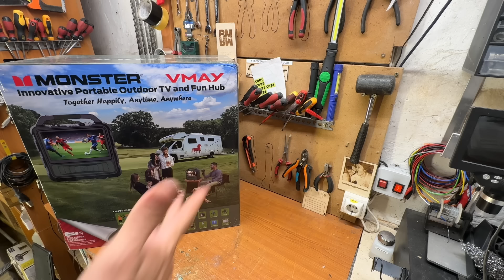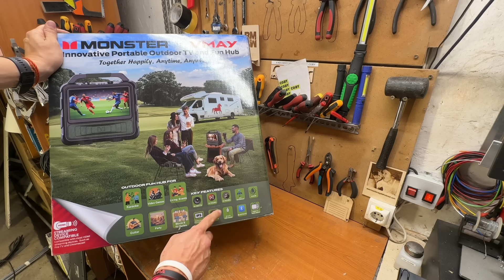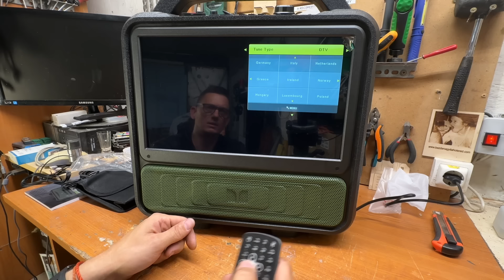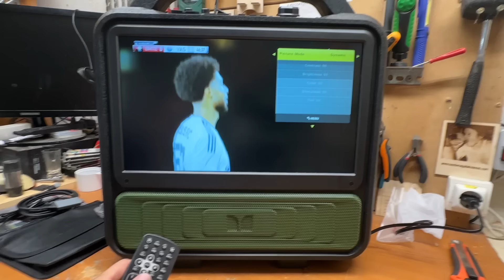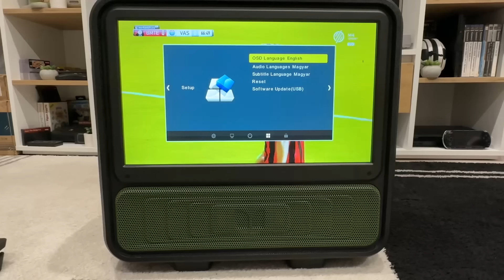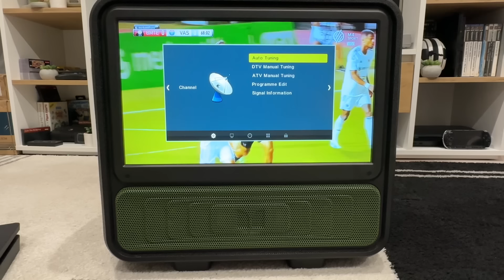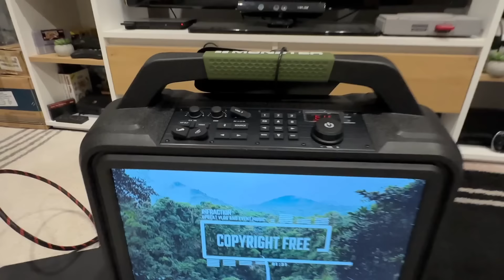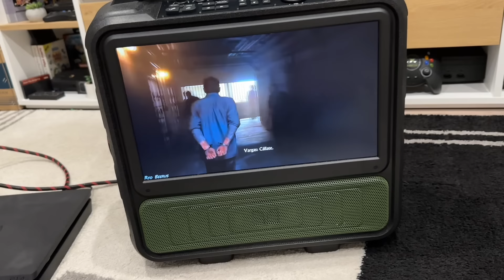Monster Vmay 60W Bluetooth Speaker. Féltem hogy rossz lesz 😁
Ezzel a kuponkóddal egy kis kedvezményhez jutsz: NNNMONV